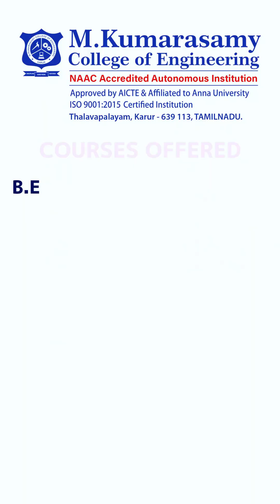Drones in Action at MKCE!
We were honoured to have Dr. C. Thiruvasagam, Director – IIC, Flytutor Technologies (P) Ltd, share his expertise with our Mechanical Engineering students on the fascinating world of Drone Technology. ✈️💡

📹 Here’s what our esteemed resource person had to say about the session, our students, and the learning atmosphere at MKCE! 🌟

🔧 From aerodynamics to real-world applications, the session opened new horizons for innovation and hands-on learning.